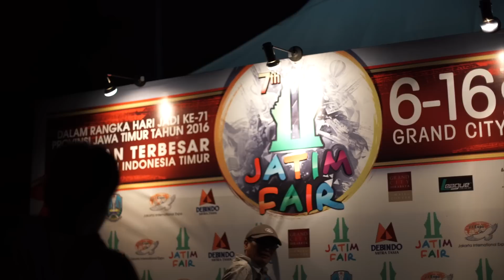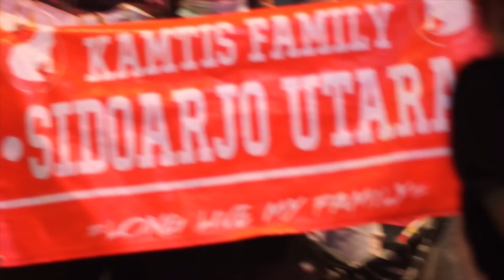JATIM FAIR 2016 (Thestoryofsoekamtiday Eps #79) | Endank Soekamti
The Story of Soekamti Day ‘JATIM FAIR 2016 (Thestoryofsoekamtiday Eps #79)’.

Gondokusuman Yogyakarta
INDONESIA 55225